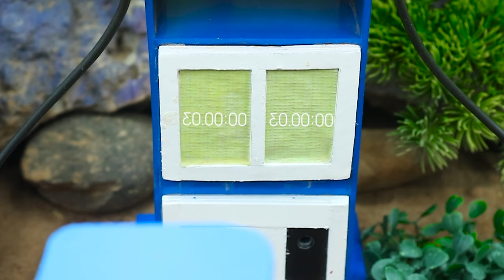DIY tractor making special WATER PUMP science project | DIY mini WATER TANKER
The video gives you a great experience about automatic water pumps, homemade tractors that automatically carry water...For more detailed content, please watch video.